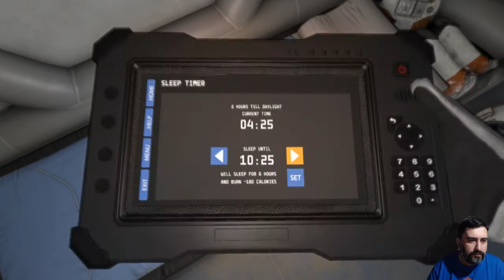LACUNA PASSAGE 0.65, #7 Comienzan los problemas Gameplay en español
Seguimos disfrutando del paisaje marciano y de los bugs, alguno problemático, pero bueno, es una preAlpha...se asume